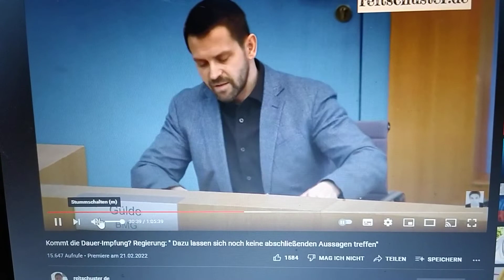🤔4. Impfung...laut Israel nicht wirklich wirksam ?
danke, für Ihre Arbeit  Herr Reitschuster !!